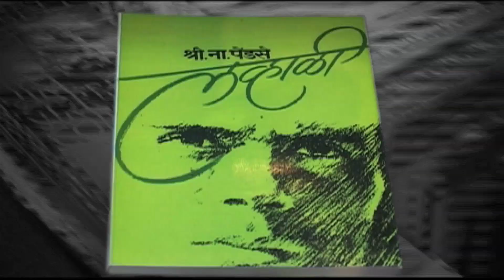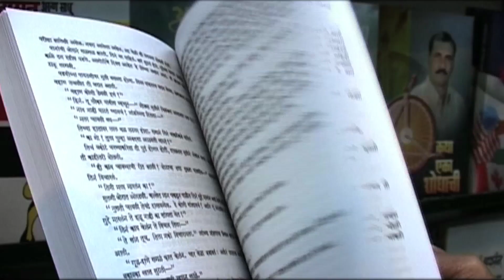majha samrajya | कथा वाचन स्पर्धा - 2020, स्पर्धक - Suruchi Veerkar, Mumbai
निरामय वेलनेस सेंटर प्रस्तुत, माझं साम्राज्य आयोजित
कथा वाचन स्पर्धा - 2020

स्पर्धक- सुरुची वीरकर, मुंबई
कथेचे नाव - शूर हॅरीचा प्रवास
लेखक - स्वलिखित